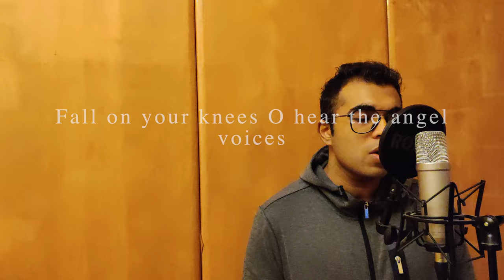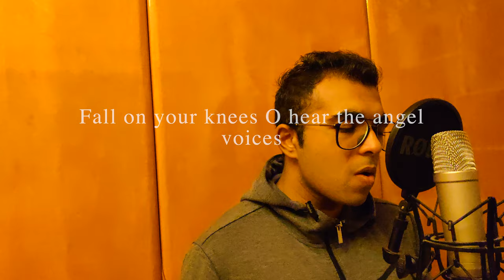Fall On Your Knees (O Holy Night) Cover By Joel M Mathew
This was inspired by David Crowder, to sing this song that he sang few weeks back. I was so encouraged to look at the lyrics when I heard him sing first time. I was so overwhelmbed by the LYRICS that I had to sing!

Thanks
Joel

Video By Akaash.